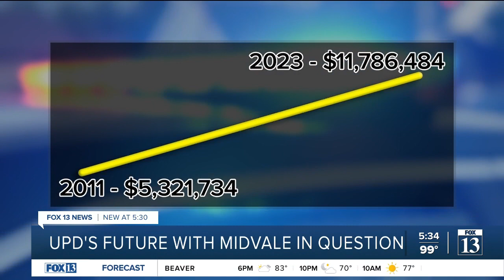Midvale mulling future with Unified Police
The City of Midvale is again looking at its partnership with the Unified Police Department and has voted against its proposed budget with the department of $11 million dollars.